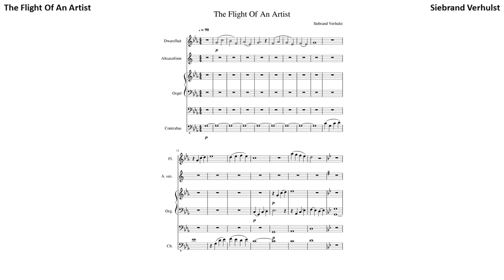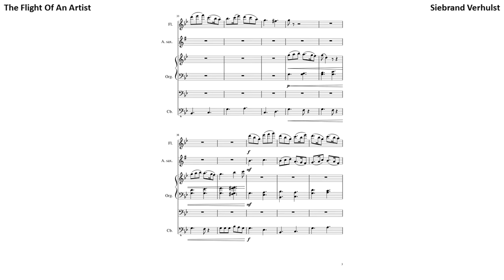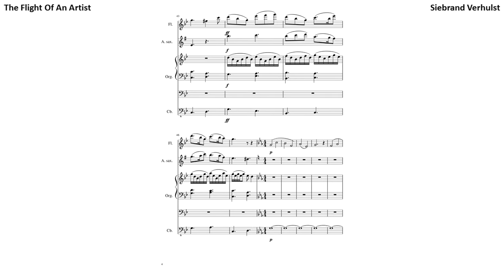The Flight Of An Artist - Siebrand Verhulst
opgedragen aan mijn grootvader, glazenier Ivo Bakelants (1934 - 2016)